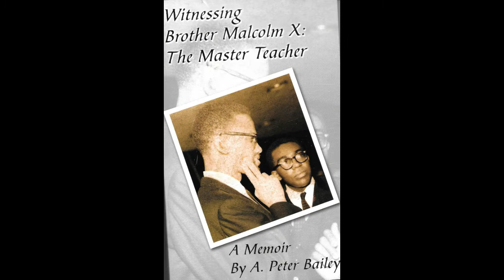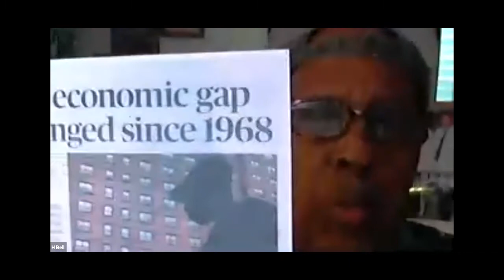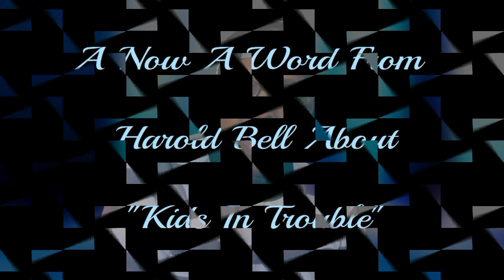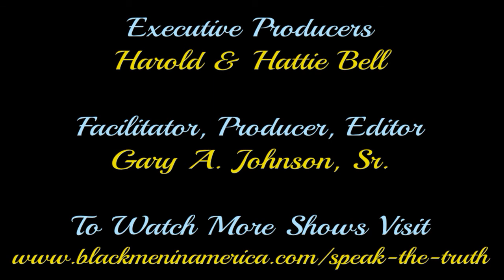Speak The Truth Memorial Day Remembrance Show with Harold Bell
Join Harold Bell and the team as they reflect and remember as we come up on Memorial Day.  Special Guest Mr. A. Peter Bailey has taught as an adjunct professor at three universities. He was an Associate Editor of Ebony Magazine; and President of the New York Association of Black Journalists.  He has written for numerous publications including Jet, Essence, Black Enterprise, and Newsweek magazines, as well as the New York Times, the Richmond Free Press and the New York Daily News.  Mr. Bailey is also the author of the Harlem Hospital Story: 100 Years of Struggle Against Illness and Racism, Revelations, The Autobiography of Alvin Ailey, Precious Memories and Great Expectations.  He also co-authored Seventh Child: A Family Memoir of Malcolm X.  He is a former 2015 National Association of Black Journalist (NABJ) award winning journalist.